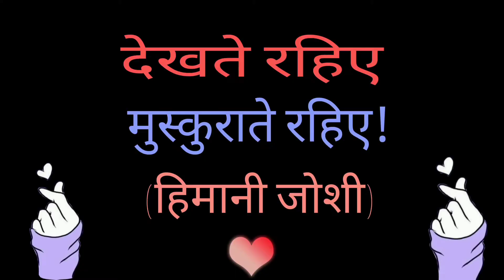kettle m bnayi... magii..